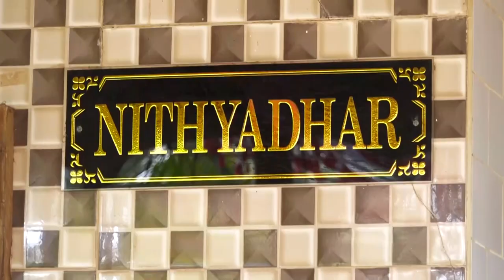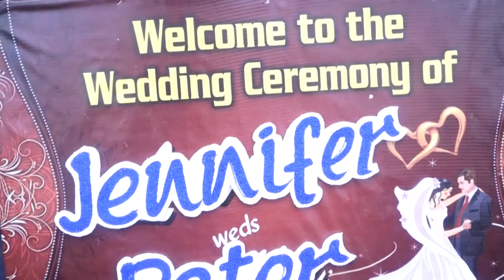Jennifer + Peter Jeevan Photography||9449922200